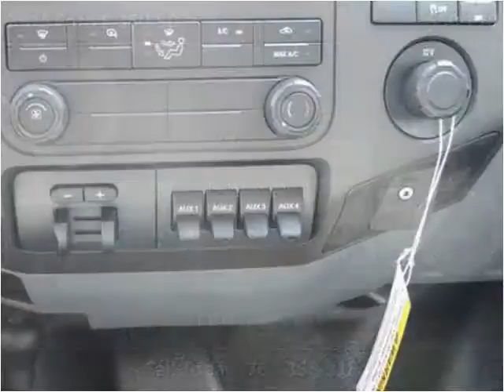2015 Ford F-350 SD New Cars Manassas VA